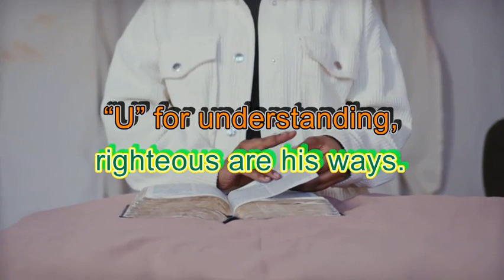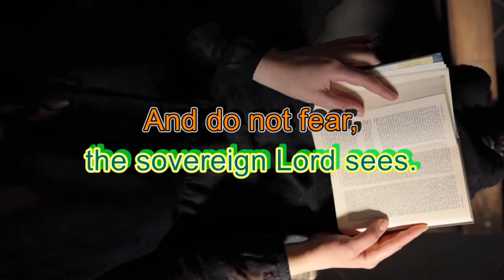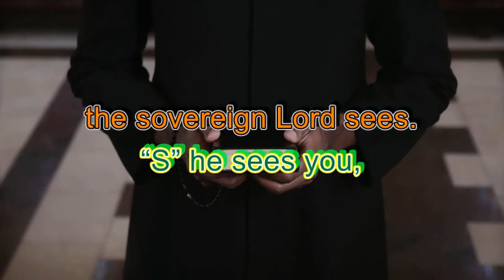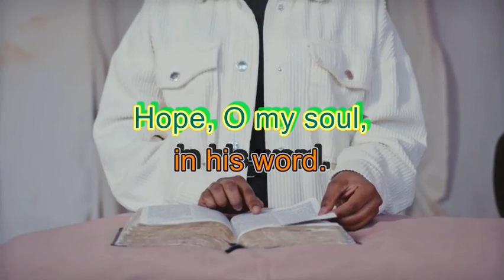My Confidence T. R. U. S. T. Spiritual Song - Sanoy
My Confidence. T.R.U.S.T.
Trust the Lord. Hope, O my soul, in his word.
“T” is for tenderness; trust him for his tenderness.
“R” is righteousness: righteous are his ways.
“U” for understanding, O how limitless!
“S” he sees you, the sovereign Lord sees.
And do not fear, and do not strive. Rest (wait) for he is in control, his “T”iming is perfect.
All I want, and all I need, Lord, you are to me.
On your word I daily feed, until your face I see.
All I hope for in this life, my praise in the next.
Your peace quenches mortal strife; I need not be vexed.
Oh my love, come away, to a land of brighter day.